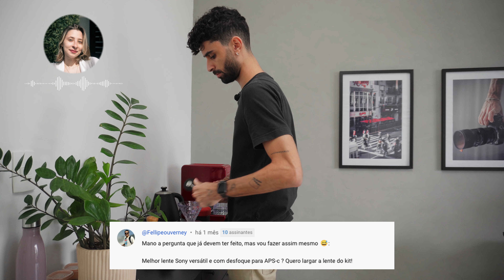Vou continuar comprando na Aliexpress com essa taxa? - Café com Baião 4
Neste episódio do café com Baião, respondo as perguntas que me fizeram no último vídeo e entre elas tem essa pergunta polêmica sobre Aliexpress e a nova taxação para compras da china. Vou continuar comprando na Aliexpress com essa taxa?

Lente Tamron 17-28mm que indiquei
Lente Tamron 28-75mm
Lente Tamron 11-20mm

→ Cupom válido para compras acima de R$50,00, nos pacotes individuais e Kit Degustação;
→ Desconto aplicado somente ao valor dos produtos, o frete não está incluído;

🔻 Meus equipamentos 🔻
Minha Câmera
Minha lente Principal
Melhor lente B Roll
Minhas baterias
Câmera de Vlog e Reels
Lente para Vlog
Microfone de vlog
Tripé de vlog
Meu tripé
Meu gimbal
Minha mochila de câmera
Filtro ND Variavel
Filtro ND + Black Diffusion
Engate rápido
SSD 2TB Externo
Melhor mouse
Melhor led custo benefício
Meu computador de edição